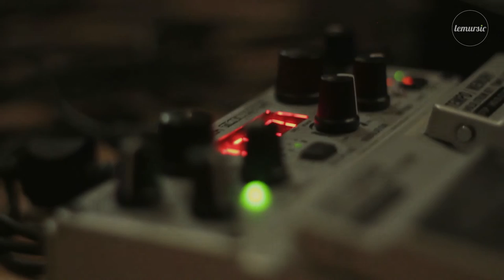Lemursic Càpsules #3: Blood Quartet - DragonTree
"Dragon Tree" és el primer tema que van tocar els Blood Quartet a Lemursic Càpsules. És també el primer tema que obre el seu primer àlbum titulat "Dark Energy".